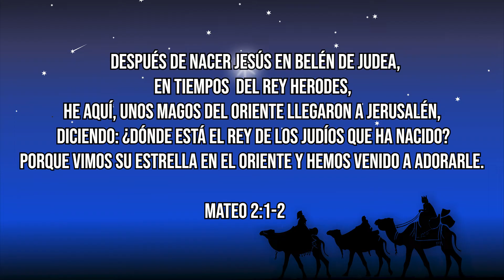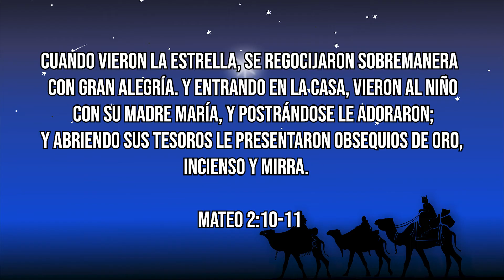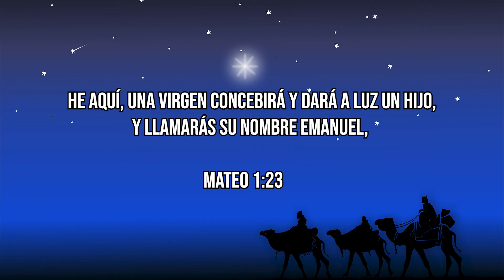La Primera Navidad / The First Noel (Spanish) / instrumental piano Christmas hymn with lyrics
Después de nacer Jesús en Belén de Judea, en tiempos  del rey Herodes, he aquí, unos magos del oriente llegaron a Jerusalén, diciendo: ¿Dónde está el Rey de los judíos que ha nacido? Porque vimos su estrella en el oriente y hemos venido a adorarle.
Mateo 2:1-2

Cuando vieron la estrella, se regocijaron sobremanera con gran alegría. Y entrando en la casa, vieron al Niño con su madre María, y postrándose le adoraron; y abriendo sus tesoros le presentaron obsequios de oro,
incienso y mirra.
Mateo 2:10-11

He aquí, una virgen concebirá y dará a luz un hijo, Y llamarás su nombre Emanuel,
Mateo 1:23

Author : Anonymous (1833)
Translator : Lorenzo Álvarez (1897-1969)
Tune : THE FIRST NOWELL